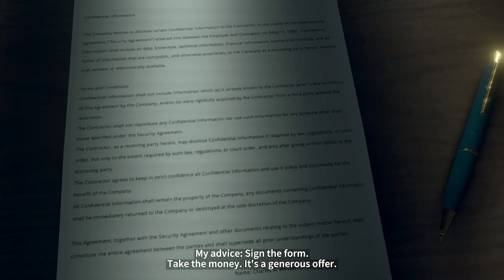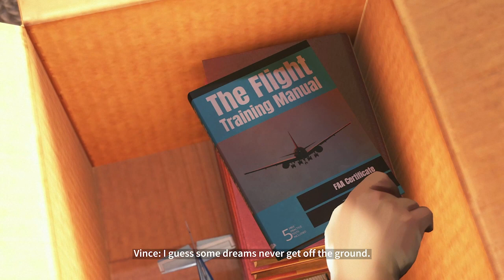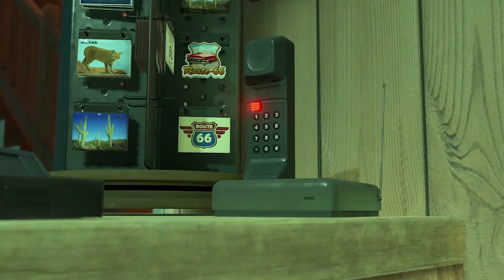Economics 101 | As Dusk Falls - Part 2